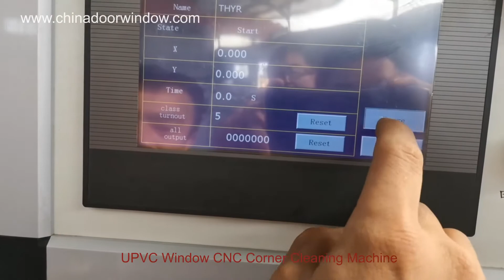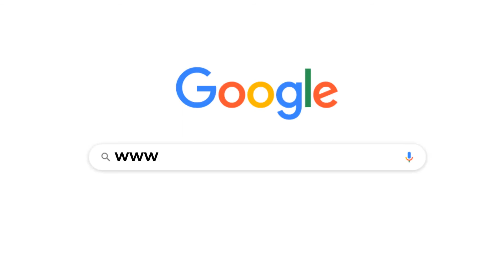CNC Corner Cleaning Machine CNC Corner Cleaner for PVC Window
uPVC Window Making Machine CNC Corner Cleaning Machine, PVC window fabrication equipment CNC corner cleaner.
YOU MAY ALSO LIKE:
Product description
1.This uPVC Window Making Machine CNC Corner Cleaning Machine Professional used in cleaning the welding tumor in a 90°corner of external for the window frame and sash, the upper and lower of the profile.
 2. This uPVC window machine has multi-function such as vertical milling, sawmilling and broaching, and so on.
 3. Two-axis CNC cleaning the corner of processing flow controlling make the operation is easy.
 4. Adopts industry-grade computer system, closed-loop controlling ensures high precision.
 5. The interface in figures and diagrams can display directly the moving trace of the cutter.
 6. It is simple, direct-viewing with the demonstrating program function can set two-dimension processing programming by CNC controller